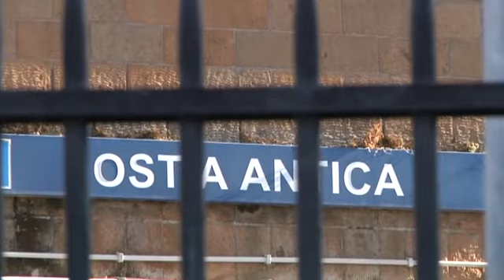Ostia Antica, ennesimo furto all'interno delle auto in sosta alla stazione - Canale 10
L'ultimo episodio si e' verificato nei pressi dello scalo ferroviario di Ostia Antica. Furti nelle auto posteggiate nei pressi delle stazioni.